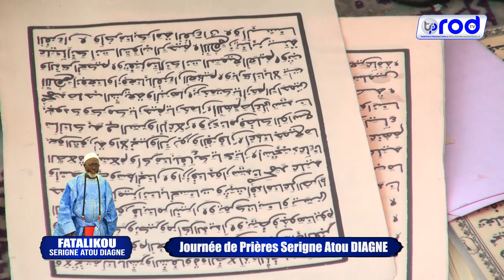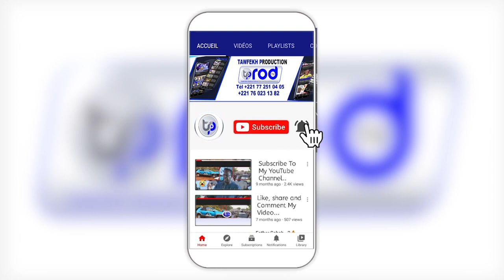Journée Fatalikou Serigne Atou DIAGNE Témoignage Membres de dara hizbut tarqiyyah